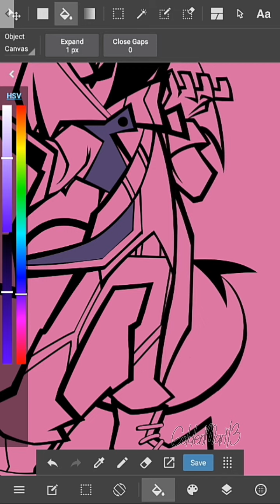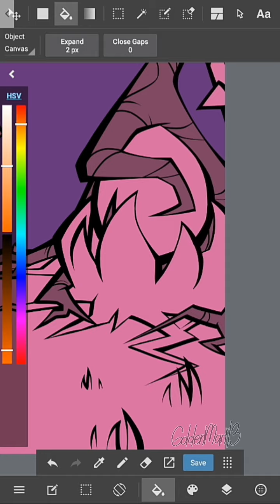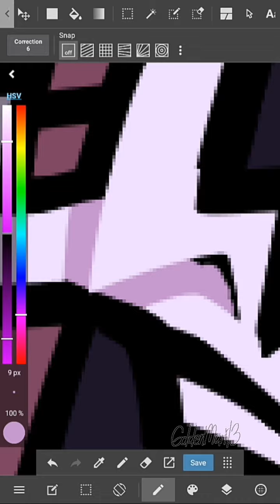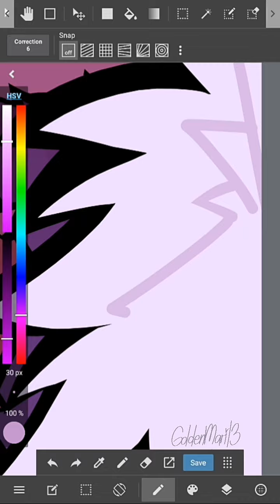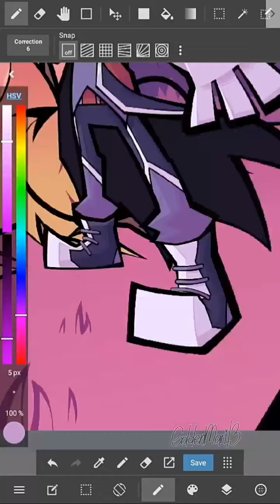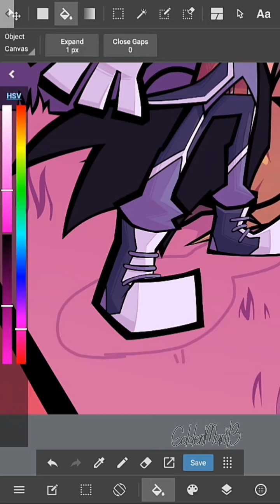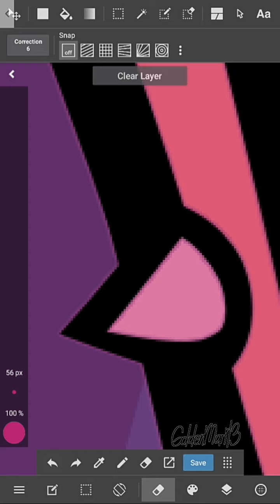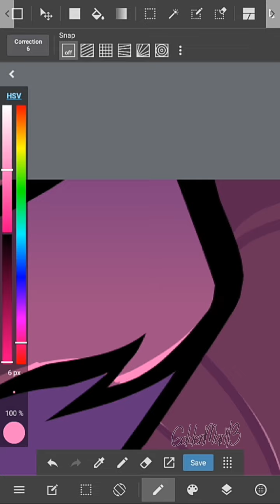Eggpire BadBoyHalo - Minecraft Dream SMP Speedpaint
Im back after five months with a speedpaint! This art work is for my friend's album cover for his very epic music that is centered around the youtuber and a character from Dream SMP, BadBoyHalo! I recommend you check it out

Haloes and Horns - JsTht1Boi/Trevor Crippen

This is a minecraft speedpaint video centered around a character from a Minecraft Survival Multiplayer series called Dream SMP, and he's a Minecraft YouTuber, BadBoyHalo. This is when BadboyHalo lead Technoblade to a place where there's lava all over the floor and blood vines hanging around the ceiling and tried to trick him into loving or joining the egg. However, Teachnoblade who became the mayor of Skyblock and one of the characters who helped with blowing up the Llmanberg, has too much voices in his head for the egg to fit in.